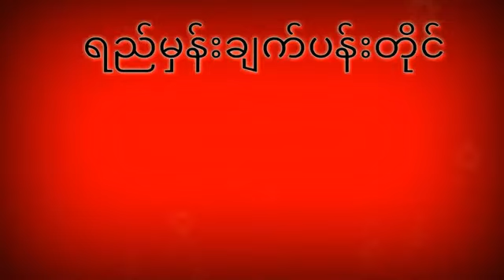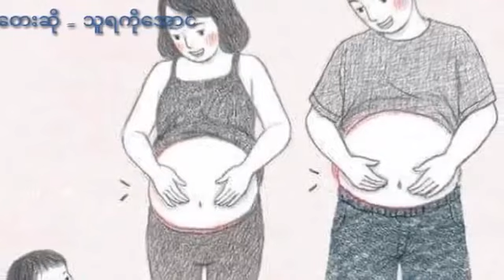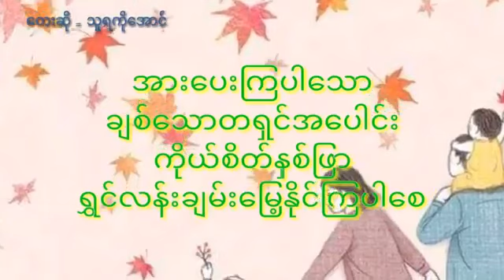ရည်မှန်းချက်ပန်းတိုင် - တေးဆို -မောင်သူရကိုအောင်